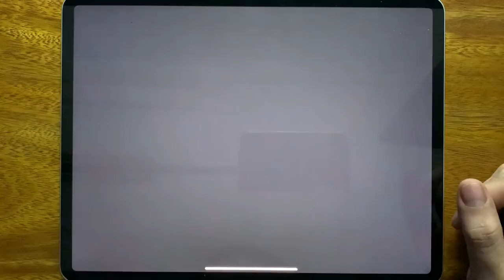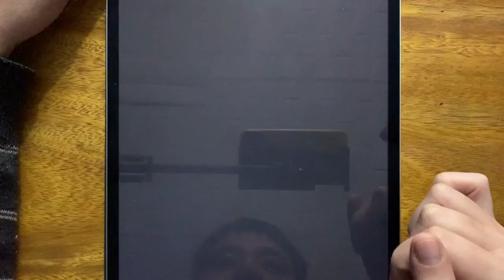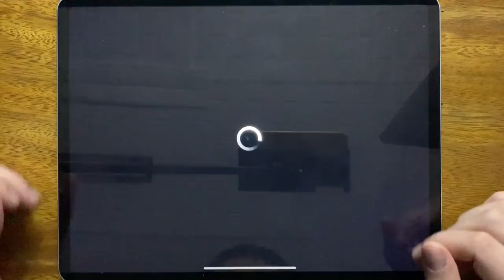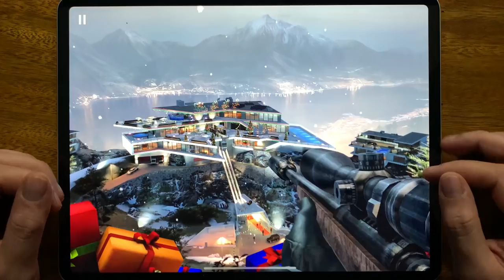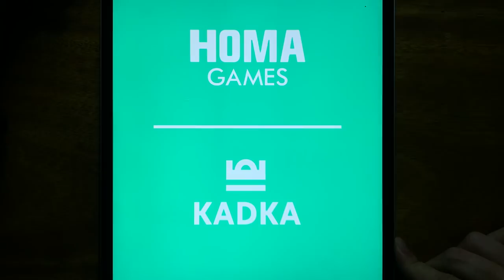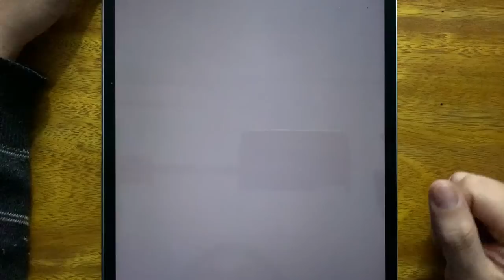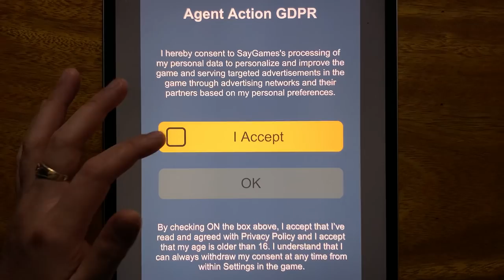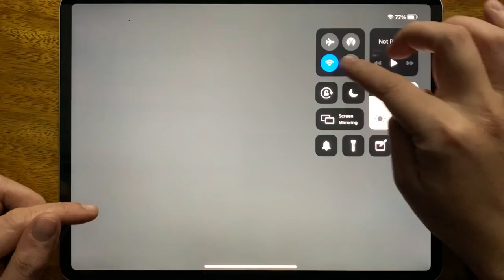Sniper Strike, JT Sniper, Sniper 3D, Sniper Honor, Hitman Sniper, NERF Pranks, Mr Ricochet 2...